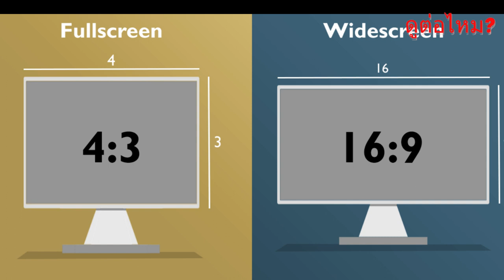รีวิว The Chosen One 2023 ( Netflix ) - ไม่สปอย - ควรเสียเวลาดูไหม ? (EP.1,2)ดูต่อไหม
คลิปนี้ไม่ได้ต้องการสร้างความร้าวฉานแต่อย่างใด เป็นเพียงความคิดเห็นส่วนตัวครับ และผมก็ไม่ใช่กูรูด้านหนัง ไม่จำเป้นต้องรุ้ทุกอย่างและที่สำคัญกุไม่จำเป็นต้องทำการบ้านก่อนดูหนังหรือก่อนรีวิว! ถ้าพร้อมแล้วก้ไปหยิบ ป็อบคอร์น มาไอ้สลัด

ขอบคุณทุกๆโดเนท ครับ : )